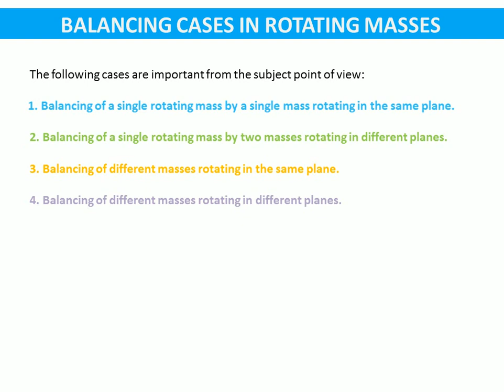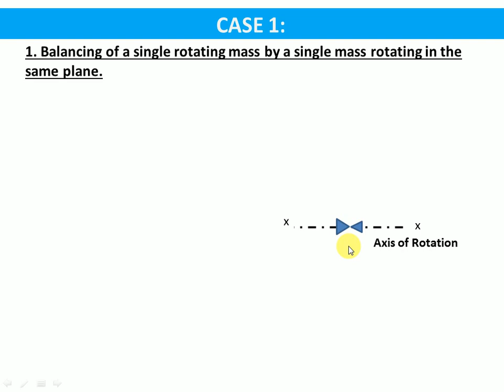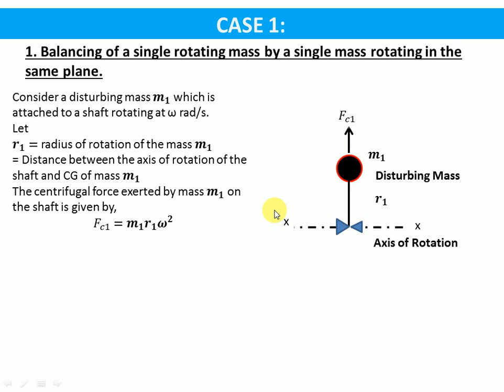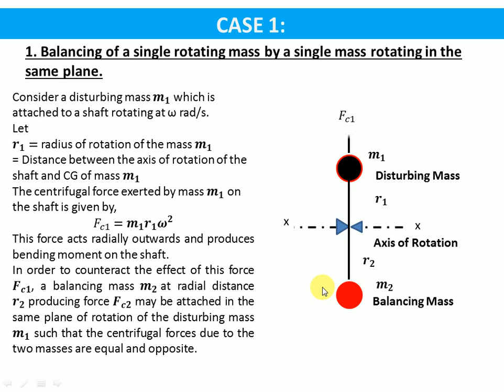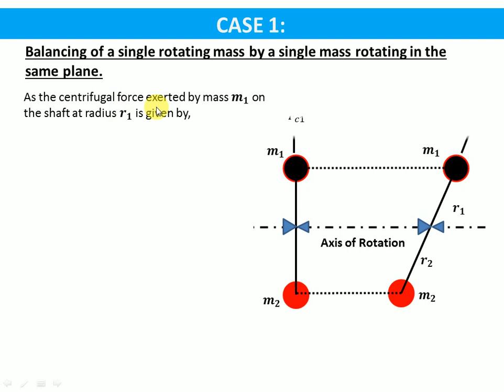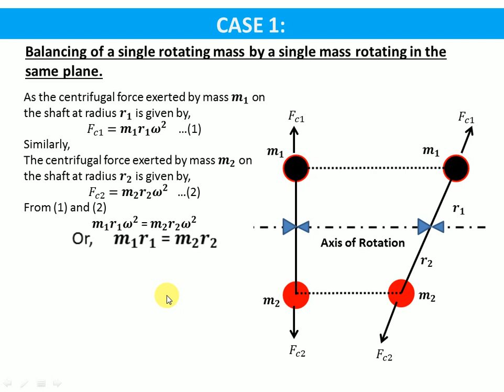D04L03 ROTATING BALANCING - LECTURE 3/7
Balancing of Single Rotating Mass by balancing Masses in Same plane